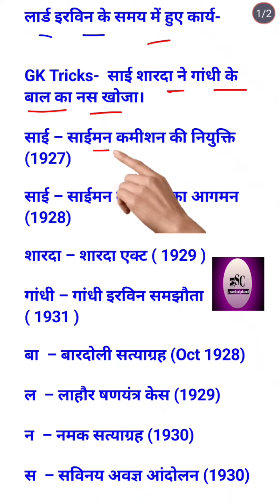लॉर्ड इरविन के समय में हुए कार्यों को सीखे बहुत आसान सी शॉर्ट ट्रिक से। Short trick for loard Irwin.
Add queries-

lord irvin ke samay mein hue karya gk trick
 lord irwin ke samay kary
 lord irwin ke karya
 lord irwin gk trick
 gk trick for railway
 lard irwin
 lord irwin
 lord dufferin history
history of lord dufferin
lord dalhousie history in hindi,
 lord ripon history,
best gk trick for competition exam,
formation of congress ministries,
lord elgin ii history,
bharat ke sabhi pradhanmantri ko yad karne ki trick
triks in hindi,
lord hardinge,
lord hardinge history